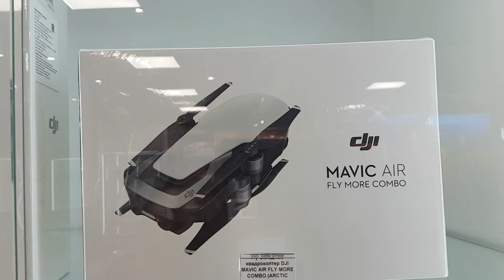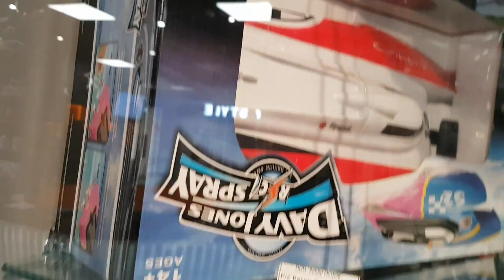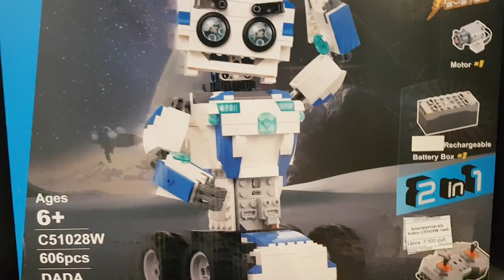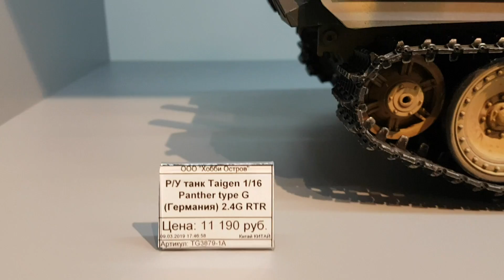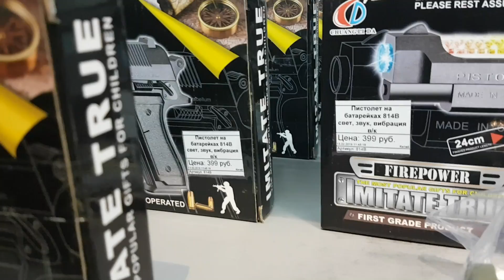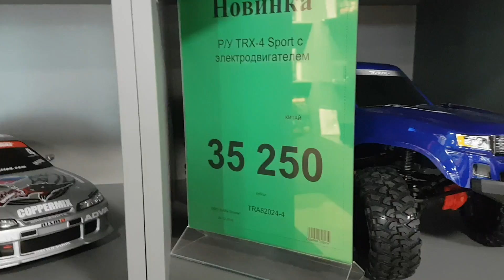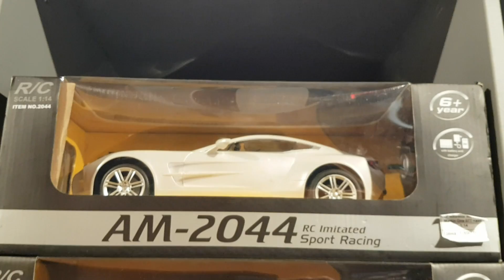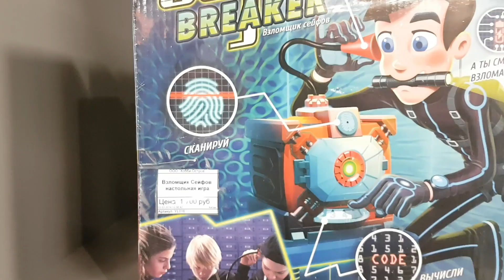КВАДРОКОПТЕР,ТАНК,ВЕРТОЛЕТ НАРХЛАРИ 19.03.2019